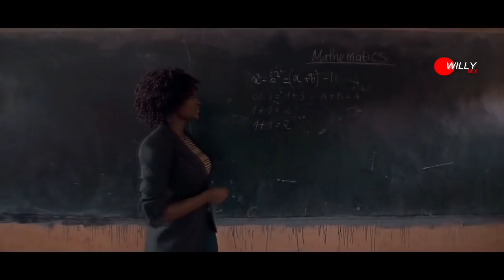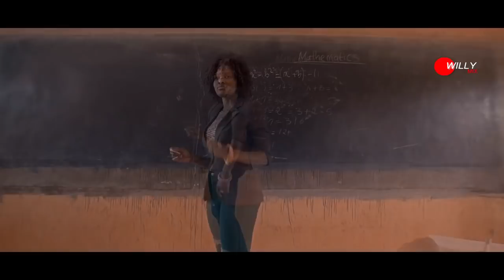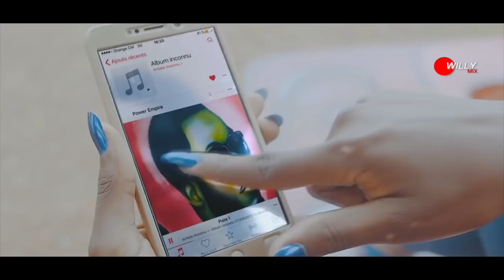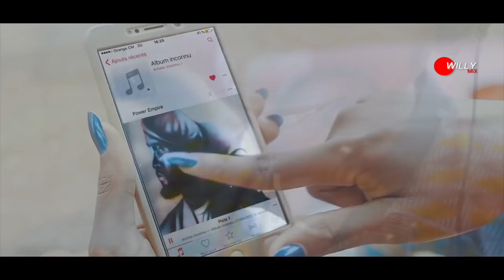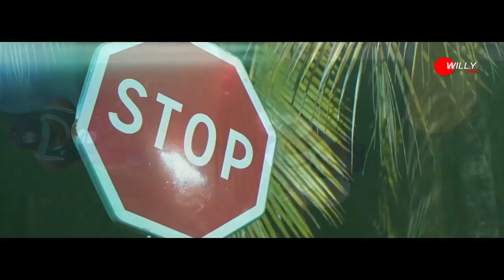ADNA ROCKY GOLD CHARLOTTE DIPANDA WILLY MIX AFRO MAI 2019